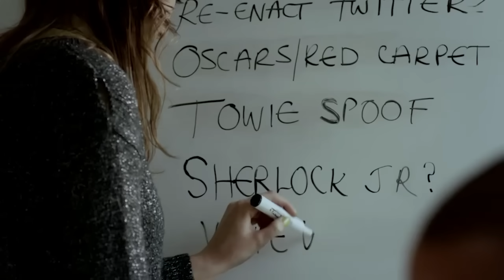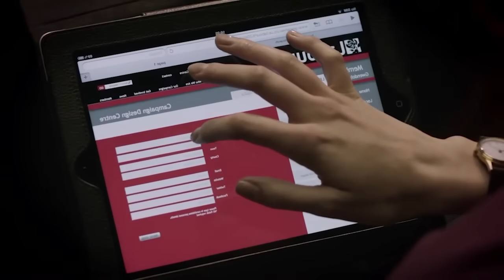தேர்தலில் நின்ற முதல் அனிமேஷன் பொம்மை Hollywood movies in tamil mr tamilan voice over movies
In this Mr.Tamilan Hollywood Movies channel, we will cover the following genres

Action Movies
Adventure Movies
Drama Movies
Romance Movies
Historic Movies
Science-Fiction Movies